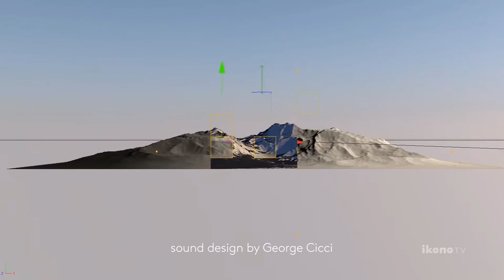Digital Canvas - Official trailer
Digital Canvas
ikonoTV's 24h on-air exhibition of digital Art
May 7, 2016
Starting at 6 pm, CET

Watch us 24/7 at: ikono.tv
Follow ikonoTV:
Chris Coleman with sound design by George Cicci
Excerpt from Tumultuary Regions Abroad, 2013

Excerpt from METRO Re/De-construction, 2013
Courtesy of the Artists

Joe Hamilton
Excerpt from Hyper Geography, 2011

Andreas Nicolas Fischer
Excerpt from So Meta B, 2015

Eelco Brand
Excerpt from B1.movi, 2013
Courtesy of DAM Gallery, Berlin
Laleh Mehran
Excerpt from Dominant Policy, 2013

Andreas Nicolas Fischer
Excerpt from Drone II, 2012

Nicolás Rupcich,
Excerpt from No landscape in sight, 2015

Sound Design by George Cicci